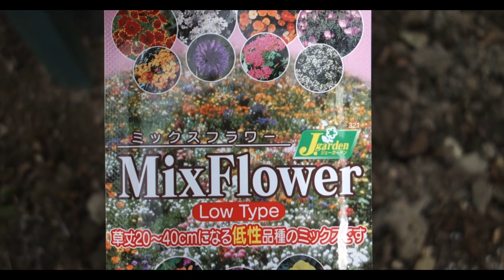【ガーデニングvlog】ミックスフラワー種蒔きと庭の花/種から育てる/秋まき花の種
来年の春に咲くようにミックスフラワーの種をまきました。
続きは今庭で咲いている花です。
よろしかったら登録お願いします。
萩　彼岸花　コバルトセージ　リシマキア　ベアグラス
ガクアジサイ　ニラ
[Gardening vlog] Mixed Flower Seeds and Garden Flowers / Growing from Seeds / Autumn Sowing Flower Seeds
I planted wildflower seeds so that they will bloom next spring.
The rest of the story is about the flowers that are blooming in the garden now.